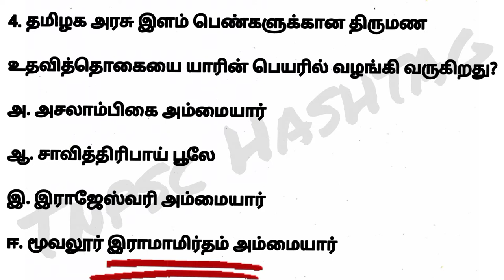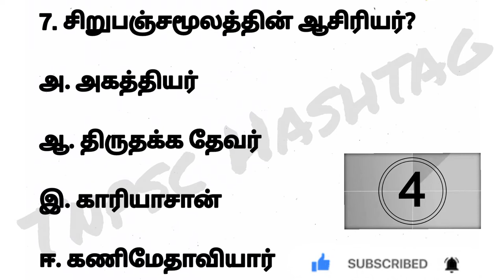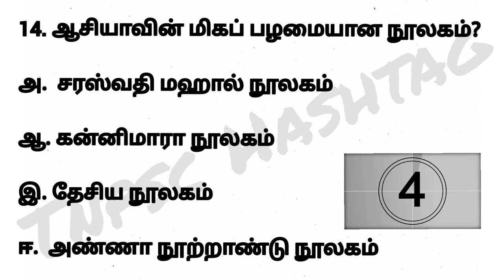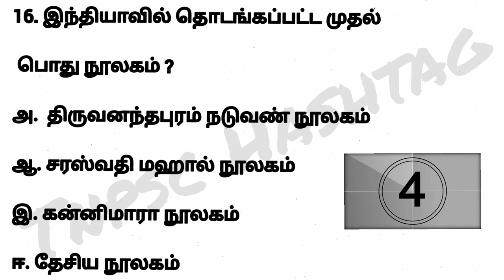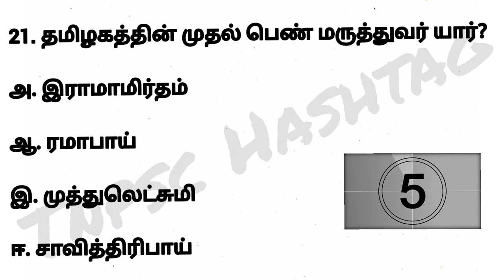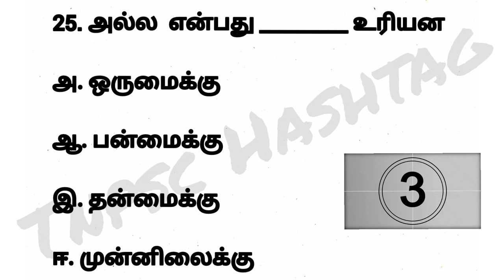Tnpsc 9th Tamil new samacheer book iyal 5 full test || 9th iyal 5 question and answers